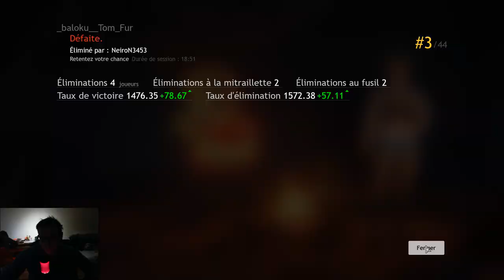Saison 2 Quoi de beau ? - Cuisine Royale #4 [FR]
On ne peut que comparer PUBG et Cuisine Royale, même si ce dernier est une sorte de parodie (bien réussie !) de tout les BR qui immergent de partout...

Et bien, si on doit comparer, il y à une chose ou CR est bien meilleur que PUGB : La maniabilité, la prise en main et la fluidité de jeu.
N'oublions pas que c'est un F2P, et que le jeu est encore en accès anticipé, mais il à pour moi un bien meilleur avenir que son principal concurrent sur Steam !

Graphiquement, c'est beau (et fluide, je me répète... :D ) les chargement ne durent pas trois ans avec une bonne config d'il y a quelques années maintenant.

Je vais juste donner les points négatifs à mon sens, pour le moment, qui méritent d'être corrigés pour la version "définitive" du jeu :

- Le switch d'arme est un peu trop "latent", un peu trop long.
- La conduite des véhicules reste à perfectionner, c'est bien actuellement, mais la direction est, à l'inverse du maniement des personnages, un peut molle.
- Certaines pièces en intérieur sont vraiment trop sombres.
- C'est dommage qu'on ne puisse (peut-être pas encore ?) choisir notre point de déploiement. Assez souvent, lorsque l'on joue en squad, on se retrouve soit tous ensemble sur un endroit ou il n'y à pas de stuff pour tout le monde, soit tous éparpillés assez loin.
- Le jeu mérite un peu plus de joueurs... C'est dommage d'arriver dans une partie déjà quasiment commencée, (en rapport avec le point du dessus, du coup...), il faudrait peut-être avoir une sorte de lobby de pré-partie.
- Le système pour ramasser le stuff est peut-être à perfectionner.